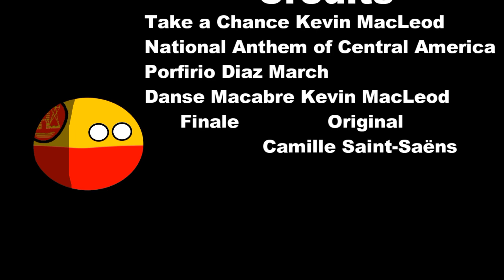Alternate History of Central America (1823-2020)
Yes, i´m alive.